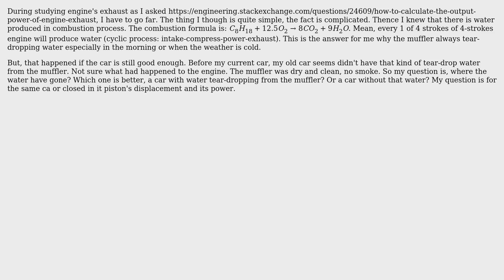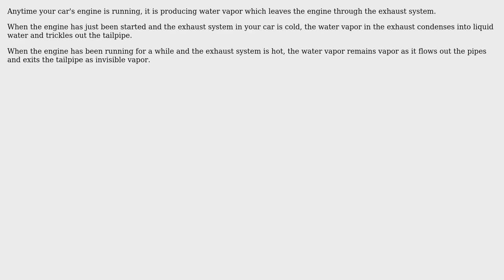Where the Water Have Gone from Engine from a Combustion Process (C8H18+12.5O2==›8CO2+9H2O)?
Engineering: Where the Water Have Gone from Engine from a Combustion Process (C8H18+12.5O2==›8CO2+9H2O)?

With thanks & praise to God, and with thanks to the many people who have made this project possible! | Content (except music & images) licensed under CC BY-SA | Music | Images & others | With thanks to user Sam Farjamirad user niels nielsen user Chris Johns user AirCraft Lover and the Stack Exchange Network Trademarks are property of their respective owners. You are responsible for your own actions.